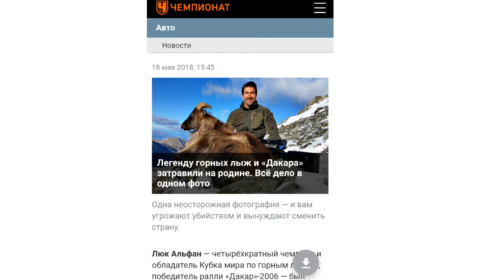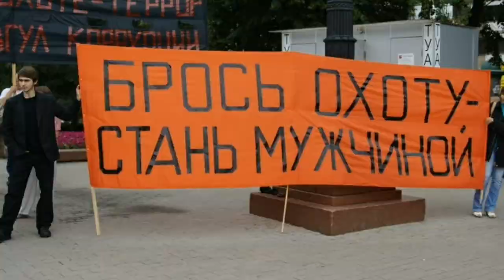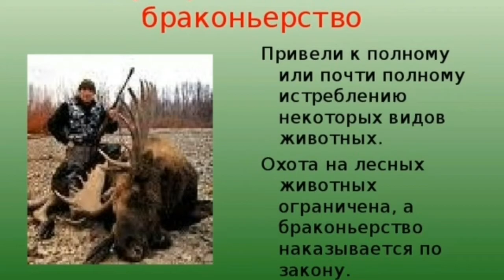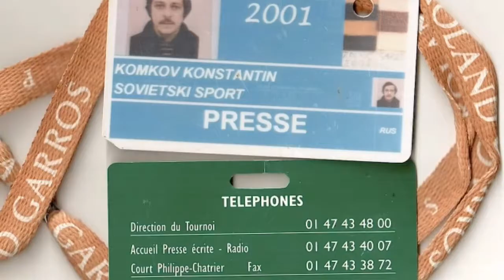🙋🙋Maxi&Ameli об охоте и отношении к охоте в среде ралли-рейдов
Почему Люк Альфан был вынужден покинуть Францию, публикация об этом на Championat.com, охота - за и против, музей охоты в Москве, охотники Владимир Васильев и Константин Жильцов. Приглашение Люка Альфана на охоту в Россию и интересная история про охоту в Мозамбике от Константина Комкова